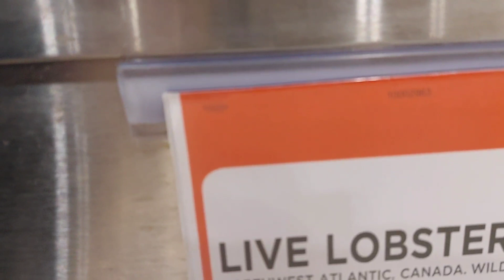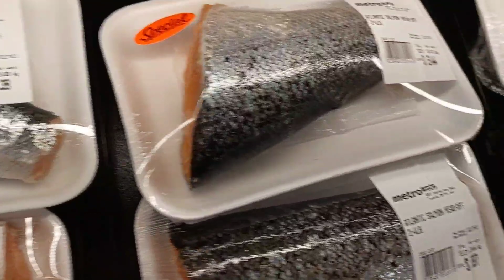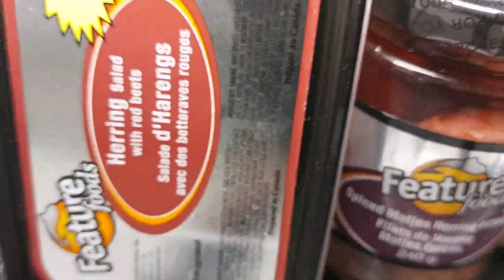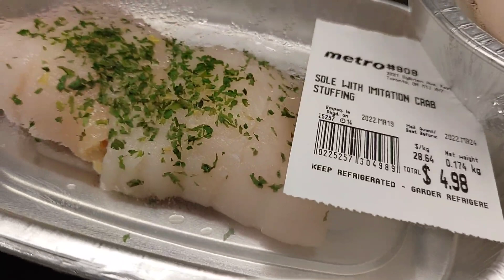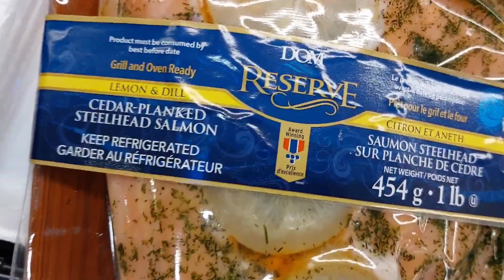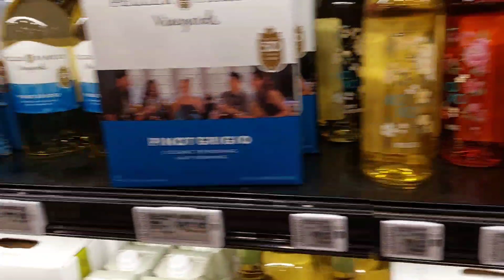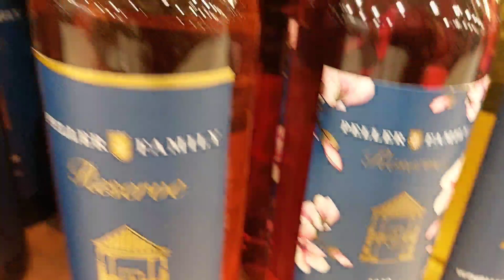salmon fish toppings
a lots of essential nutrients to fight against diseases in our body,good for thr heart.